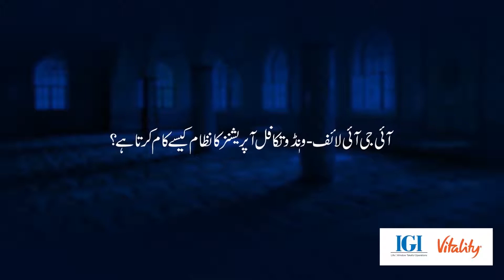What are the Various Fatwa related to Insurance/Takaful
Video from malikaftab1980